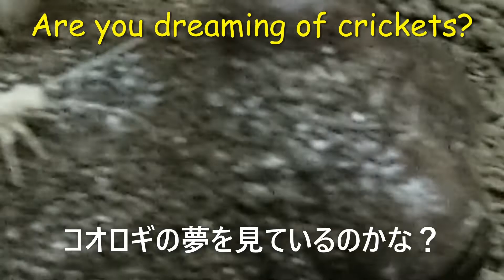最高のティラミス。 The Best Tiramisu. アメフクラガエル🐸 rain frog.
⭐アメフクラガエルのあくび😪映像集🐸

⭐アメフクラガエルの珍しい映像集🐸